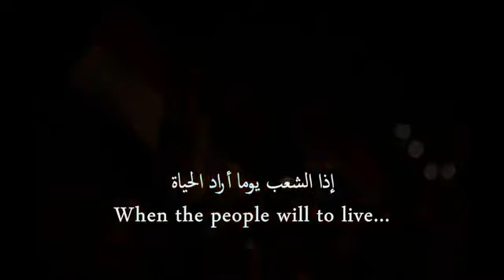أنشودة إذا الشعب يوما أراد الحياة Syrie Nachid Révolution Syria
ليبيا أنشودة إذا الشعب يوما أراد الحياة Libye Nachid Révolution Libya
أأغنية شباب بلادي حميد الشاعري ليبيا Libye Chanson Révolution Libya
أغنية للفنان أحمد السعيطى ليبيا Libye Chanson Révolution Libya
Libye Les dégâts de Kadhafi à Misrata Libya أثار قصف مصراته ليبيا
Sauvetage à Misrata sous le feu ليبيا انقاد من وسط معارك مصراته
Libye Faculté de medecine Misrata Libya ليبيا قصف بكلية الطب
Vidéo trouvée dans le mobile d'un mercenaire de Kadhafi. Dr. Ahmed Martyr.
بكاميرا مرتزقه القذافي. قتل طبيب
تم قتله من قبل قوات القذافي لرفضة ان يقول الفاتح ويحيا معمر
Civil assassiné  pour avoir refuser de dire vive Kadhafi
قتل لرفضه قول الفاتح
ليبيا حرة بنغازى البيضاء البريقه مصراته الزاويه طبرق اجدابيا الزنتان ترهونه ورفله الجبل الغربى درنة المرج الخمس زليطن طرابلس نالوت بن جواد راس نالوف غدامس Libye Sauvetage à Misrata sous le feu Libya ليبيا انقاد من وسط معارك مصراته
الكفرة شباب الاحرار ليبيا الاحرار ليبيا المجاهدة ثورة 17فبراير ثورة عمر المختار
Gaddafi ambush attack at Brega wounded some civilians - 31/3/2011
La ligne de front se situait vendredi matin aux environs du site pétrolier de Brega, mais pour la première fois les journalistes ne pouvaient approcher la zone depuis Ajdabiya, selon des reporters de l'AFP.
Pour la première fois, l'accès au front était réglementé, les insurgés ne laissant plus passer ni la presse ni les civils, à la porte ouest d'Ajdabiya menant vers la ligne de front.
Selon un journaliste de l'AFP, la ligne de front était dans la matinée à une quarantaine de kilomètres à l'ouest d'Ajdabiya, ville située à environ 80 km à l'est de Brega. Mais il était impossible dans l'immédiat de savoir de source indépendante qui contrôlait la localité de Brega.
النصر قادم بإذن الله ويسقط القذافي وجنده 2011 ليبيا
Message pour Kadhafi de la part d'un blessé de Zawiyah
Execution des libyens par des mercenaires
Massacre à Misrata en Libye ou les chars tirent des obus sur les habitations et les gens sans distinction. Libya libye Massacre Zawiyah Zawiya Feb17 Révolution arab. Massacre en Libye et le monde reste passif
خلاف بين عشائر مؤيدة ومعارضة للقذافي في سرت الليبية
الثوار في مدينة الزاوية غرب العاصمة الليبية طرابلس تمكنوا من دحر الكتائب الموالية للعقيد معمر القذافي التي اقتحمت المدينة صباح اليوم، مشيرين إلى تمكن الثوار من إعطاب عدد من الدبابات والسيارات العسكرية.
وقال الناشط السياسي محمد سالم في اتصال هاتفي مع الجزيرة إن كتائب القذافي حاولت اقتحام ما بات يعرف بميدان الشهداء الواقع وسط المدينة، لكن الثوار تمكنوا من دحرهم وتأمين الميدان -الذي بدأ الناس يتوافدون إليه- بعدما فجروا بضع دبابات لتلك الكتائب.
Au moins sept personnes ont été tuées et des dizaines d'autres blessées dans une offensive samedi de forces à la solde du régime de Mouammar Kadhafi sur la ville de Zawiyah (ouest de Tripoli) en état de siège, a-t-on appris auprès d'une source médicale et d'un habitant